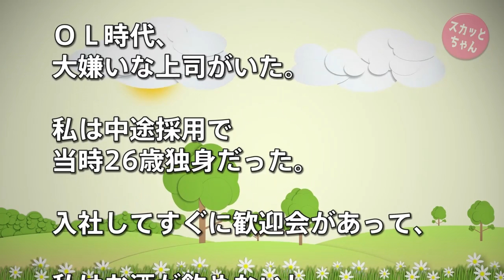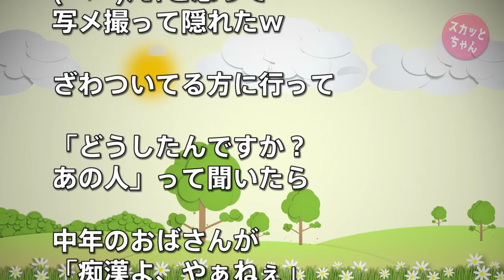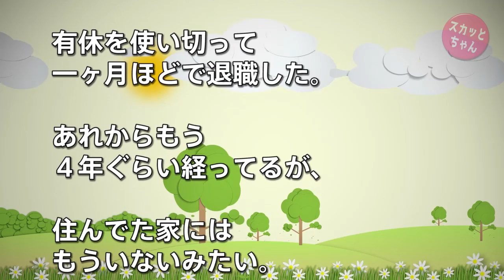スカッとする話 クズ上司に「１回やらせて」と言われ断ったら酷い嫌がらせが始まった→その後、痴漢して連行される上司を目撃するも何故か何事もなく出勤→なのでその時の写メを送りつけた結果ww スカッとちゃん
スカッとする 話クズ上司に「１回やらせて」と言われ断ったら酷い嫌がらせが始まった→その後、痴漢して連行される上司を目撃するも何故か何事もなく出勤→なのでその時の写メを送りつけた結果ww

スカッとする話 離婚直後のA子さんを採用したクズ店長「母子家庭だから簡単に辞めないし文句も言えないw」と最低賃金以下で雇ってた！→その後のA子さんの活躍と店長の末路がスカッと過ぎるww

犬の世話で義実家に行くと、慌てたコトメが階段から落ち私は下敷きに！しかし、コトメは私を放置→激痛でその場から動けず泣いていると、犬が寄ってきて・・・´つω；｀

トメ『出来損ないの嫁達の診察について行く！』→医者『あ～これは・・』トメ『ほら！やっぱり！』医者『いや‥お嫁さんに原因は無いですよ？』→呆然とするトメに‥ｗｗｗ

【スカッとする話】トメ「試しに別れてみろ！どうせ嫁子は一生独身！ムチュコタンには私に従順な嫁がすぐに見つかるんだから！」というので離婚してみたｗ→結果ｗｗｗ

彼氏のとある部屋だけいつも鍵が掛かってた。私は興味本位で…【2ちゃんねる実話/因果応報・浮気・修羅場etc】

　方法）

● 用語

【ウト：舅（しゅうと）】配偶者の父親。義父

【 ウトメ：義両親】ウトとトメのセット

【大ウト・大トメ：ウト・トメの父・母】配偶者の祖父母

【コトメ：小姑（こじゅうとめ）】配偶者の姉妹

【コウト：小舅（こじゅうと）】配偶者の兄弟

【コトメ子/コトメコ：コトメの子供】

●  引用元
キチガイママまとめ保管庫：